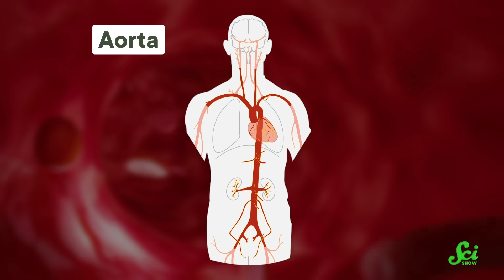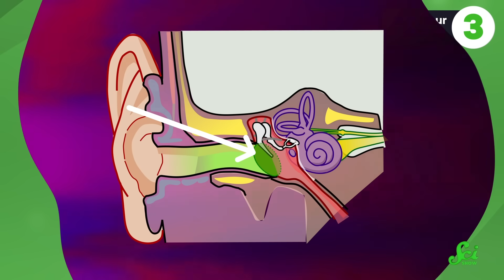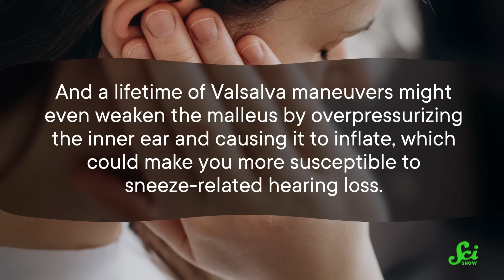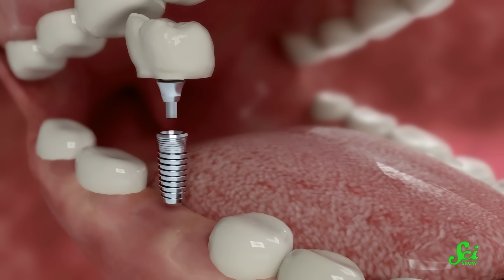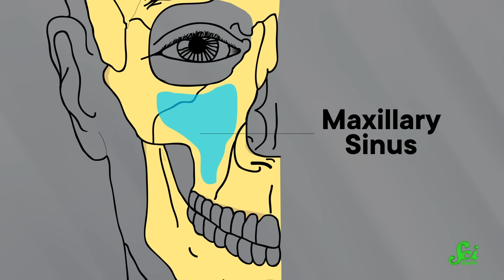The Weirdest Things That Sneezing Can Do To You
Start speaking a new language in 3 weeks with Babbel.

Chances are, the worst thing that's happened to you because of a sneeze is a snot rocket. But for these people, sneezing caused anything from damaged ears to a broken neck! But in one case, a sneezing fit saved one woman from needing surgery. Who knew that sneezing could do all that?